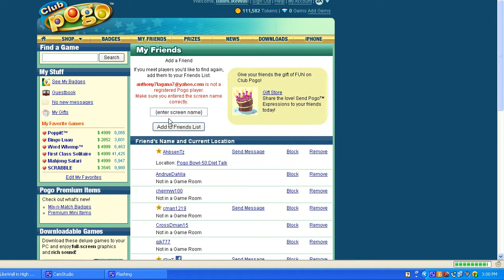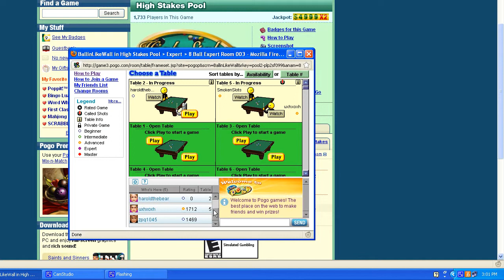Pogo pool gb... wasn't a pogo member?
idk what gt was on his team profile but it's not a pogo member